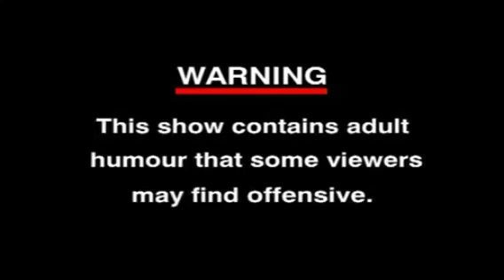The south park 4th grade intro but it's on VIVA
@BrimmySP this was after the end of Mr Hankeys Christmas Classics. a small bit of the next episode played.

credit to @xNYCSocialite